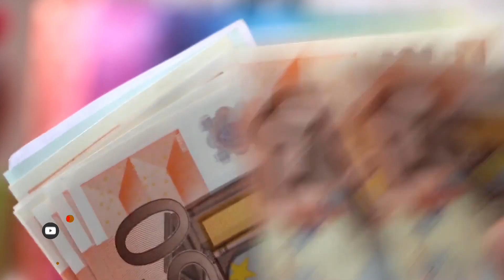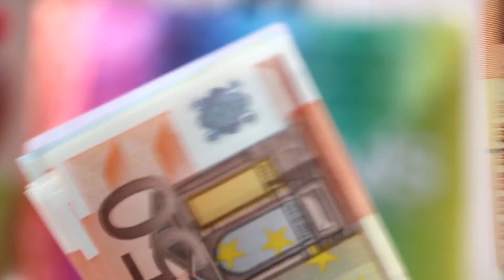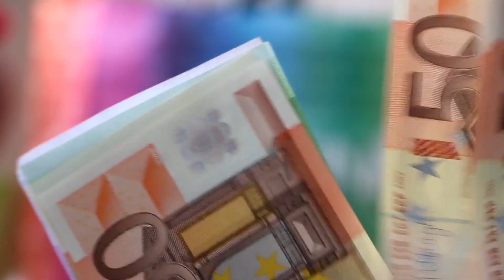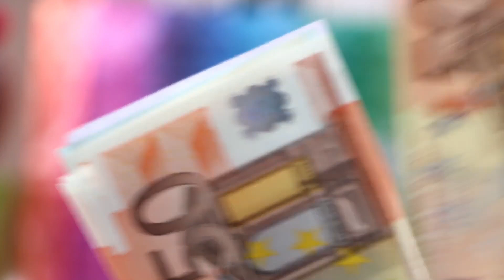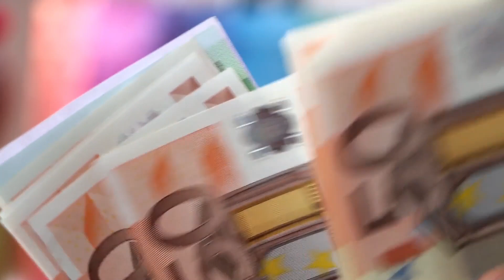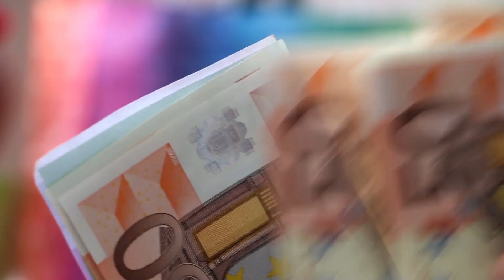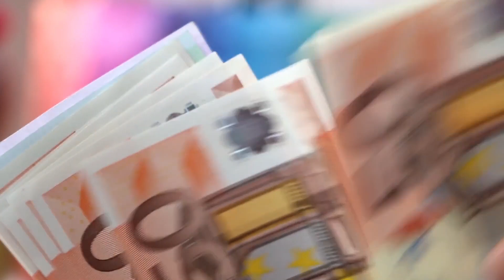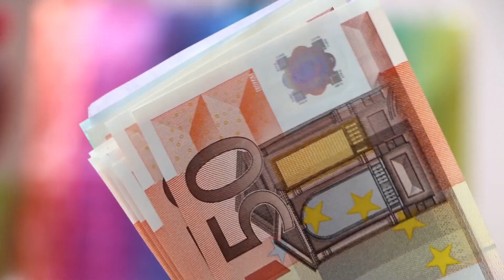Todos que fizeram esta oração ganharam muito dinheiro 🔥🔥🔥🔥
Neste vídeo trago uma oração para Deus  abençoar com riquezas materiais sua vida. pois todos precisamos viver bem, e o sucesso e prosperidade também ficou para voce. tome posse de RIQUEZAS ,SUCESSOS E BENÇÃOS DE DEUS na sua vida.🙏🟢👍

🚀COMPARTILHE
🙌COMENTE